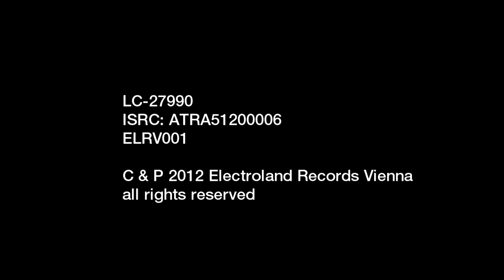[koe:r] "Navigation System Crash" (official Video)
Video by Fritz Fitzke

This Song "Navigation System Crash" is included in the album [koe:r] "Susystems"
Music & Words and Voice: Susanna Ridler
Doublebass: Peter Herbert
Bassclarinet: Gerald Preinfalk

GEFÖRDERT DURCH DEN Ö.MUSIKFONDS